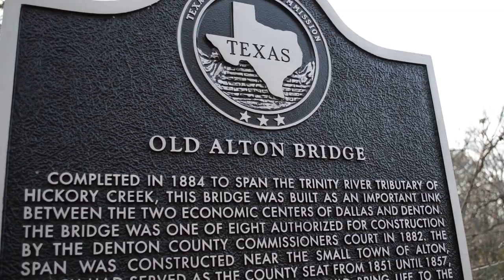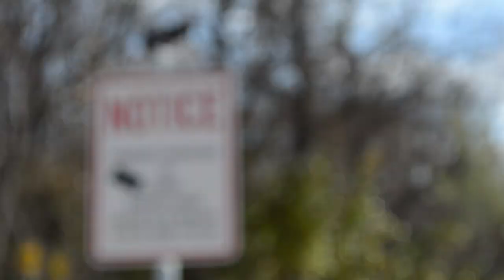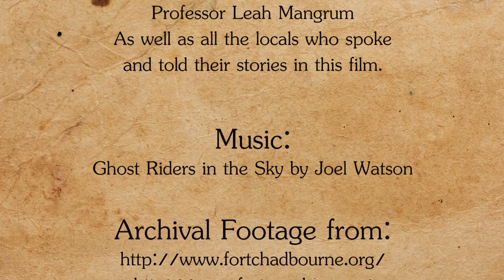Goatman's Bridge - Denton, TX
This piece is just a section from a larger documentary we made for our Advance Video Production class at Angelo State University - Fall 2013.

Follow the link to see the whole project:
Texas's Ghost Stories and Legends: Conserving Our State's History

Old Alton Bridge, otherwise known as Goatman's Bridge, has been the most popular ghost lore that locals tell in Denton. This video gives a small backstory to the legend as well as a word from some Denton Locals.

I want to thank everyone who had something to do with the making of this video as well as my fellow directors for being so AMAZING!! Y'all are amazing!!